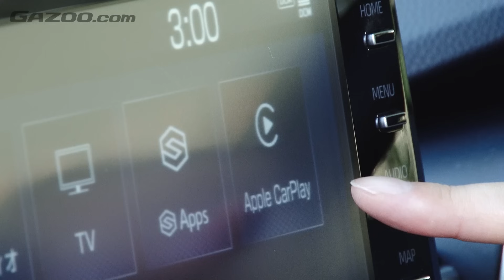新型SUV「トヨタ・カローラクロス」の走りを解説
激戦区といわれるミッドサイズSUV市場に、トヨタの新型車「カローラ クロス」が登場。人気の高いハイブリッドモデルのステアリングを握り、走らせてみた印象は？　自動車ライターの伊藤 梓がリポートする。

（解説：自動車ライター：伊藤 梓）